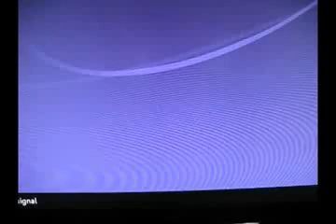Inside Look at What Goes on at a Typical Freemason Lodge...Ya these guys are a Moral Bunch!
Inside Look @ Temple Prostitute at Freemason Temple